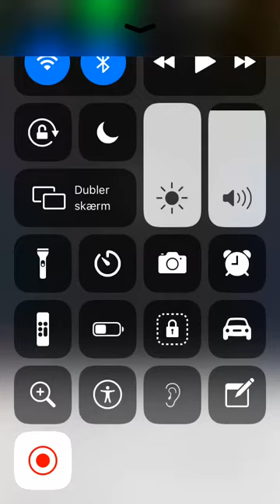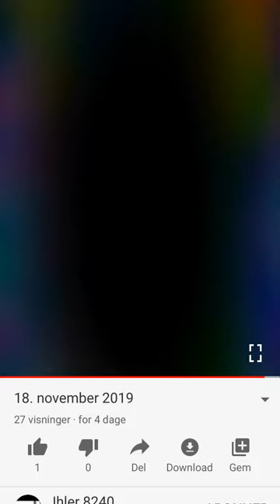Ihler 8240 sang